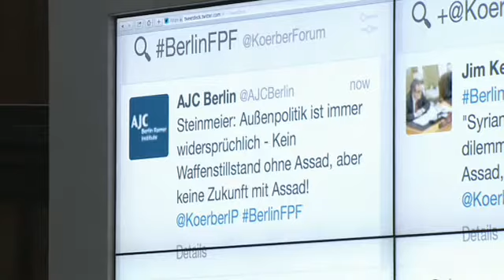Perspektiven deutscher und europäischer Außenpolitik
Podiumsdiskussion beim Berliner Forum Außenpolitik 2015 mit Frank-Walter Steinmeier, Jean Asselborn und Jan Hamáček
Moderation: Tina Hassel